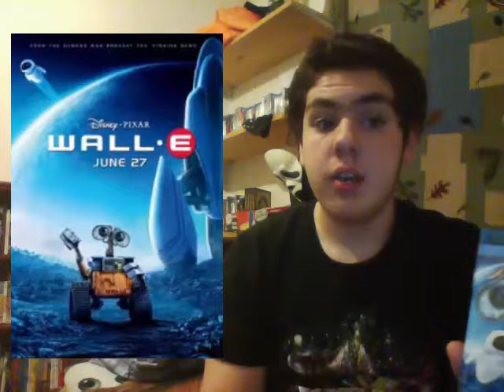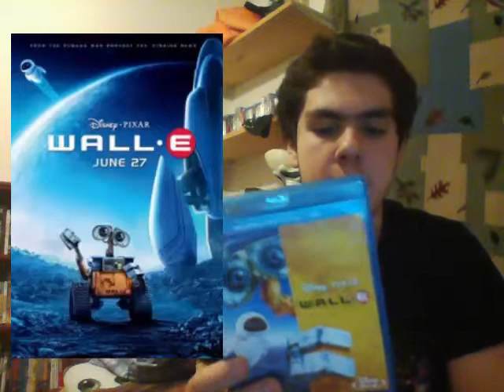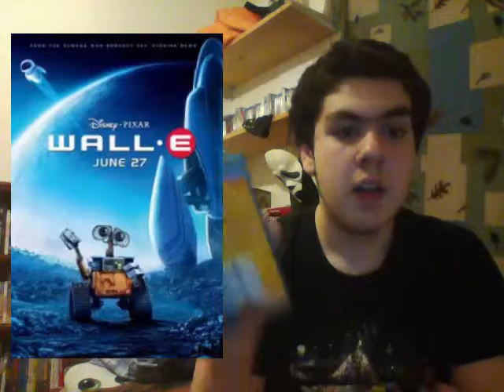Wall-e (2008) Movie Review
An excellent pixar movie!